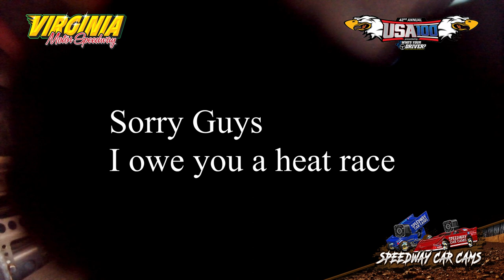USA100 #60 Jim Manka - Crate Late Model - 6-16-18 Virginia Motor Speedway - In Car Camera